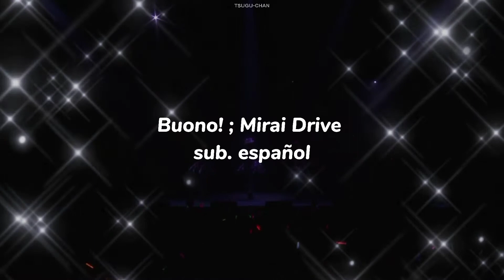Buono! ; Mirai Drive [sub. español]